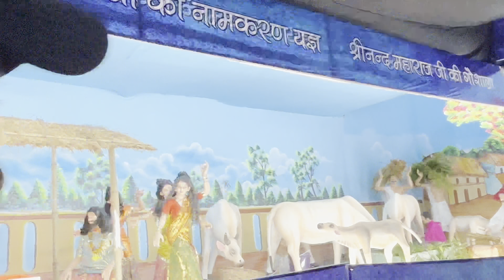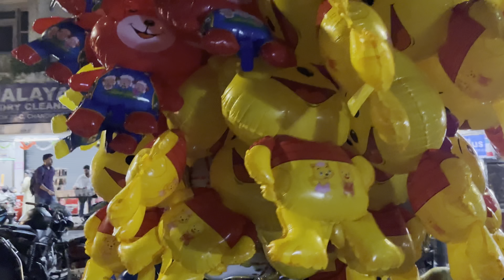Shree krishna janmashtami 🤗|| जन्माष्टमी मेले की पूरी तैयारी हो गई 🤗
Guys aaj hai shree Krishna janmashtami so dosto kal hum gaye the janmashtami decorations dekhne temple ko kaise decrorate kiya gaya hai waha jake bohot hi khoobsoorat najara dekhne ko mila shree Krishna ji ke leela dekhne ko mili aap logo ko shree krishna ke bare me maine kuch bate btaye hai acche acche temples dekhne ko milega is vlog me so guys video pura watch krna 🙏🏻🙏🏻

Your : queries

Janamasthami ki tyari
Janamasthami ki tyari kaise kare
Janamasthami decorations at home
Janamasthami Mela
Janamasthami specials
Janamasthami best song
janmashtami tayari
janmashtami status
janmashtami rahde krishna song status
ianmashtami vlog
janmashtami decoration
janmashtami hula decoration
janmashtami status
janmashtami
janmashtami kab hai
janmashtami bhajan
janmashtami songs
janmashtami special song
shri krishna ji ki Leela
shri krishna i ki ladai
shri krishna ji ki lori
Shri krishna ji ki lila
shri krishna ji ki love story
shri krishna ¡i ki leela hai
shri krishna ji ki leela dikhaiye
jai shri krishna ji ki leela
Janamasthami song
Janamasthami best song
Janamasthami best music
Janamasthami status video
Radha Krishna status
Best Radha Krishna status
Janamasthami vlog video
Janamasthami mela vlog video
Vlog video
Daily vlog
Vlog video kaise bnaye
Vlog video kaise edit kre
Best vlog
Mukesh Chandigarh vlog
Love vlog